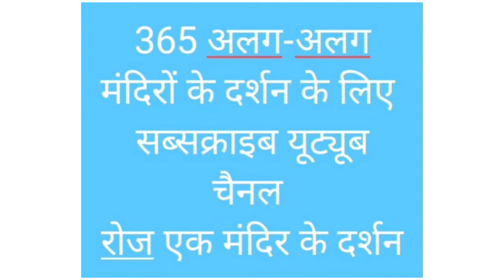video 25 सेकंड | श्रीमन नारायण नारायण नारायण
status video shriman narayan narayan narayan